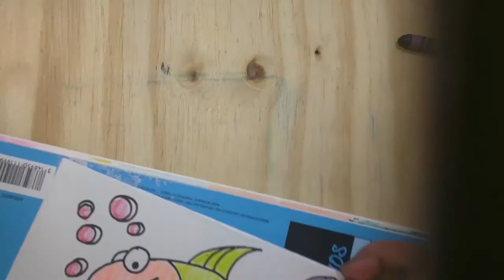Simple and Easy how to draw and paint flowers, landscapes, animals and other cute stuff for beginner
I demonstrate how to draw and paint simple things which are easy to paint along. I have landscapes, flower, animals, cupcakes, ice cream, and lots of other simple drawings.